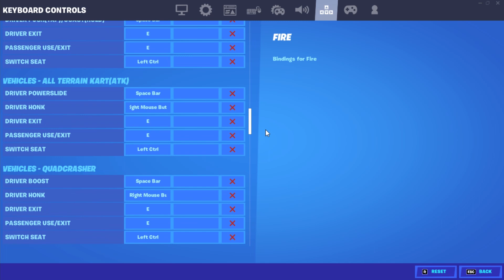MONTAGE Rapstar 🌟+ settings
arialforever for